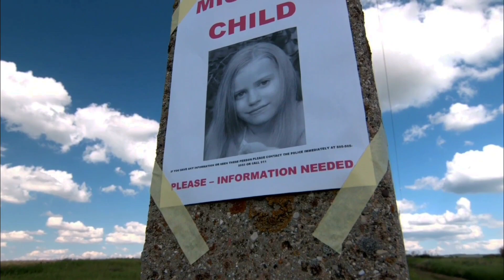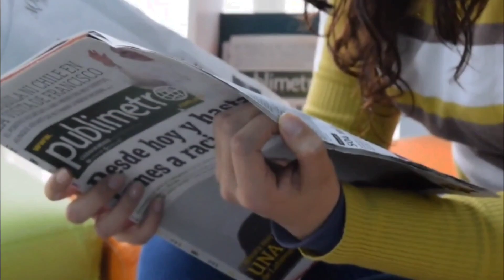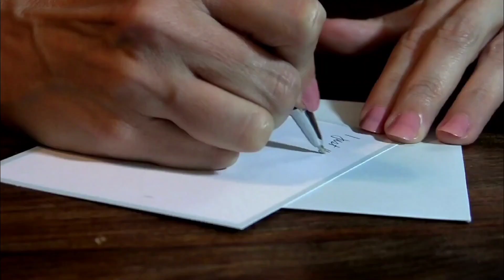j@pan's Child killer// tsutomu miyazaki//serial killer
Ang j@pan's Child killer// tsutomu miyazaki//serial killer